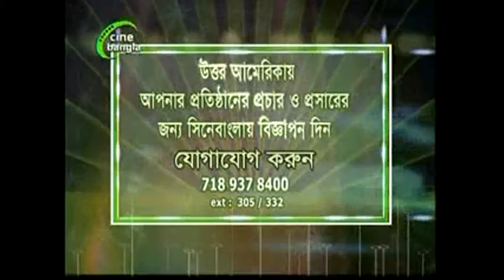ASK A DOCTOR by Dr Nasreen Kader & Dr. Maksud Chowdhury,2/8/12,Part 14